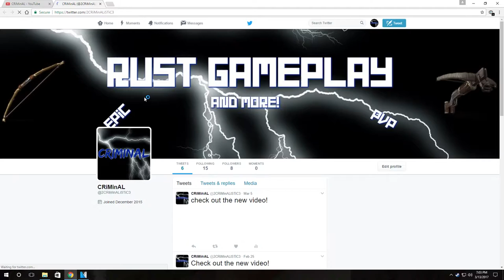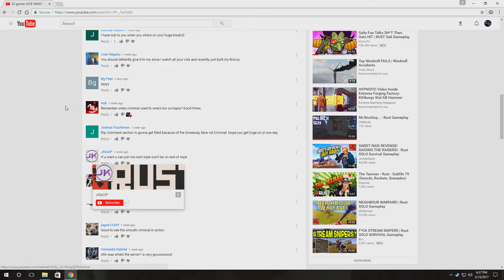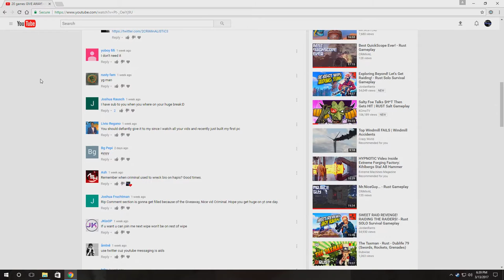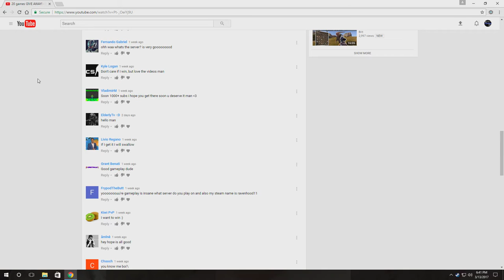WINNERS!!!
CONGRATS!

System Specs!
CPU: Intel Core i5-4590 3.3GHz Quad-Core
GPU: EVGA GeForce GTX 970 4GB Superclocked ACX 2.0
Mother Board: MSI Z97S SLI Krait Edition ATX LGA1150
Ram: Kingston HyperX Fury Blue 16GB (2 x 8GB) DDR3-1866 Memory
PSU: Thermaltake Toughpower 750W Gold
Storage: 1 Samsung 850 EVO-Series 250GB 2.5" Solid State Drive / 1 Western Digital Caviar Blue 1TB 3.5" 7200RPM Internal Hard Drive
Mouse/Keyboard: Logitech G502 Wired Optical Mouse, Logitech G105
Monitor: Asus VG248QE 144Hz 24in.
OS: Microsoft Windows 10 Pro OEM (64-bit)